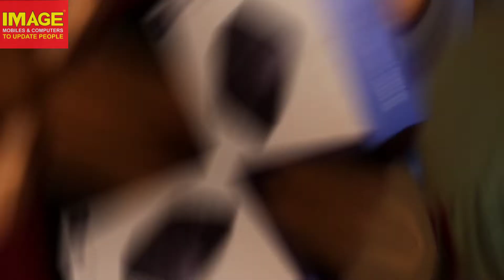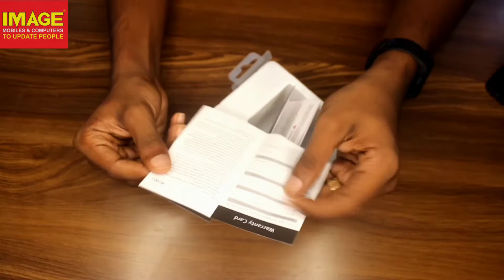The Best Travel Adapter |ഇന്ത്യയിലായാലും ഇംഗ്ലണ്ടിലായാലും നിങ്ങളുടെ മൊബൈൽ ഇനി ഫുൾ ചാർജിൽ തന്നെ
നിങ്ങളുടെ യാത്രകളിൽ മൊബൈൽ ചാർജിങ്  ഒരു പ്രശ്നമാണോ.? എങ്കിൽ അതിനൊരു പരിഹാരമായിട്ടാണ് ഇത്തവണ ഇമേജ് മൊബൈൽസ് & കംപ്യൂട്ടേഴ്സ്  എത്തിയിരിക്കുന്നത് .3 ചാർജിങ് പിൻസ്  ഉള്ള ഒരു യൂണിവേഴ്സൽ  അഡാപ്‌റ്റർ .നിങ്ങൾ പലപ്പോഴും യാത്രകളിൽ  ചാർജിങ് പ്രശ്‍നം അനുഭവിച്ചിട്ടുള്ളവരാകും .ഇനി അതിനോടെല്ലാം വിട പറയാൻ സമയമായി .സ്വന്തമാക്കൂ യൂണിവേഴ്സൽ മൾട്ടി അഡാപ്റ്റർ